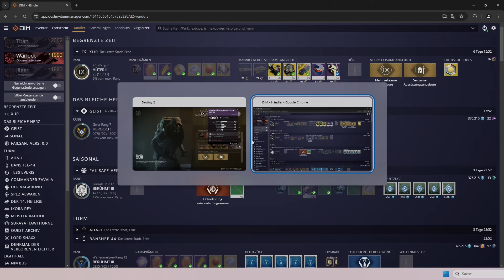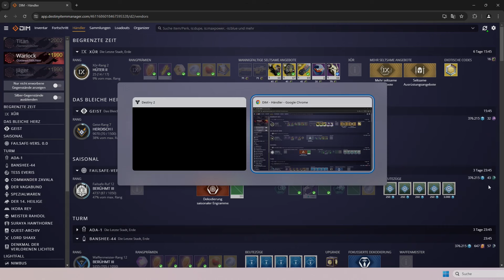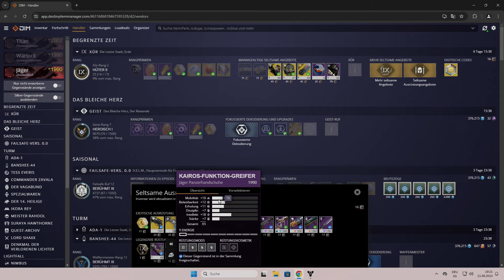Destiny 2: Xur Standort & Inventar 21.06.2024 - 25.06.2024 Deutsch/German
Destiny 2: Xur Standort & Inventar

Play Station Guthaben hier kaufen & Nexxoss Gaming unterstützen:

Xbox Guthaben hier kaufen & Nexxoss Gaming unterstützen: